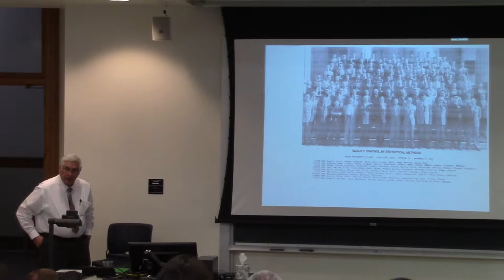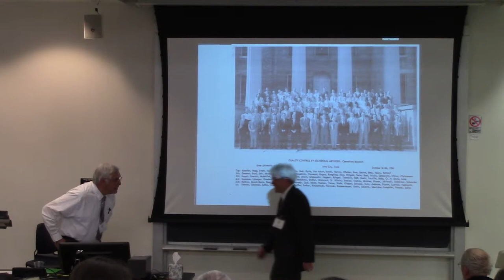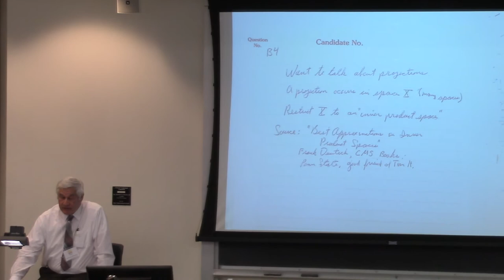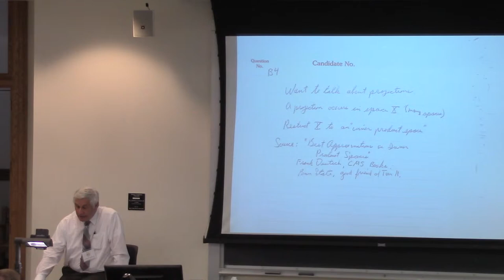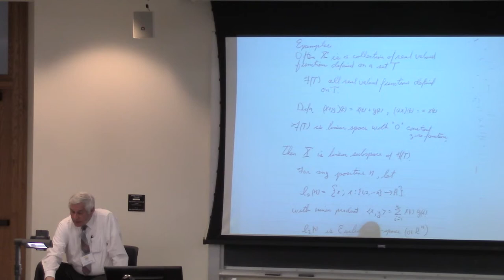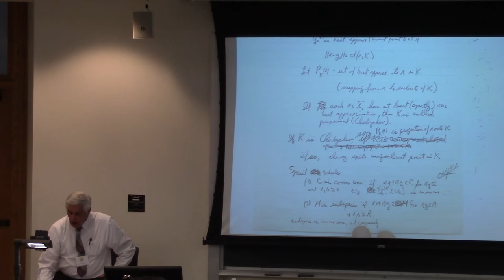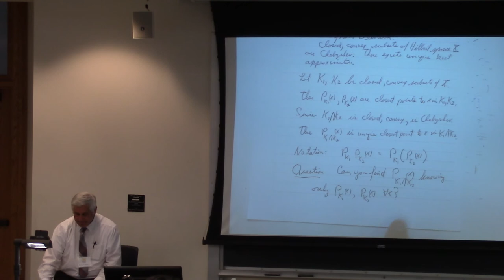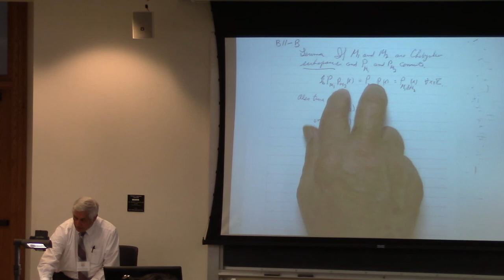University of Iowa, Department of Statistics and Actuarial Science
Semi-Centennial Symposium, April 25, 2015. Richard L. Dykstra, Professor Emeritus and Alum (P.hD. in Statistics 1968):  “Von Neumann’s Alternating Projections and Dykstra’s Algorithm.”